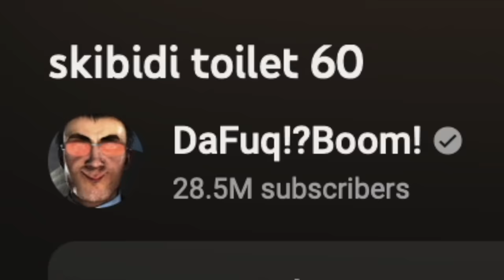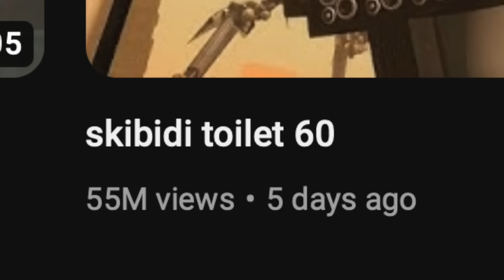When you discover SKIBIDI TOILET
I think I'm entering my Villain Era

Skibidi toilet is a perfect place to start